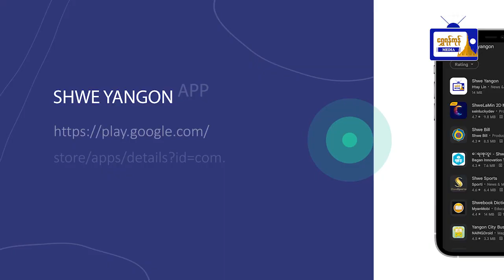ယနေ့ရန်ကုန် မျက်နှာဖုံးသတင်းစုံ( ၂၄ ရက် ဇန်နဝါရီ )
ယနေ့ရန်ကုန် မျက်နှာဖုံးသတင်းစုံ
( ၂၄ ရက် ဇန်နဝါရီ )
-လှော်ကားရေပေးဝေရေးပိုက်လိုင်း
ပြင်ဆင်ပြီးစီးမှု ရန်ကုန်မြို့တော်ဝန်
ကွင်းဆင်းစစ်ဆေး
-မြို့တော်ဂေါက်ကွင်း  နှစ်ပတ်လည်
ဂေါက်သီးရိုက်ပြိုင်ပွဲ ဆုချီးမြှင့်ပွဲကျင်းပ